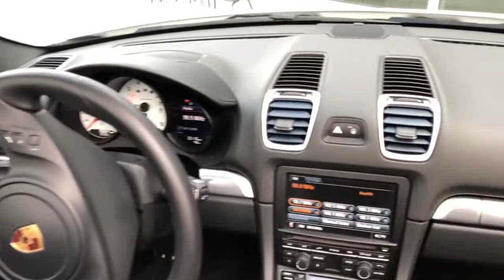2016 Porsche Boxster S at Park Place LTD